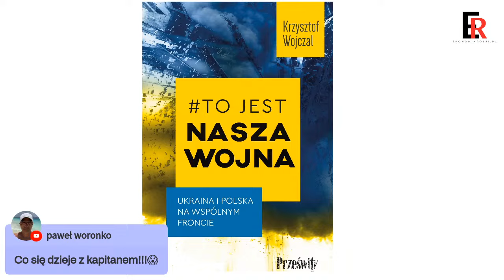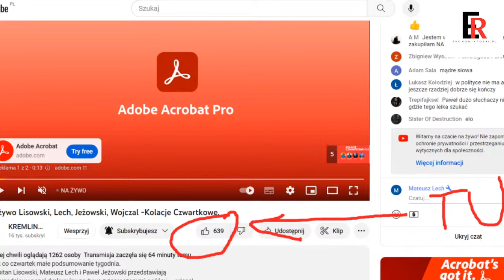Na żywo Lisowski, Lech, Jeżowski, Wojczal -Kolacje Czwartkowe.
Jak co czwartek małe podsumowanie tygodnia.
Kapitan Lisowski, Mateusz Lech i Paweł Jeżowski przedstawiają
Cotygodniowy panel dyskusyjny na żywo z zaproszonymi gośćmi.
Omówimy wydarzenia ostatnich dni i powiemy, co może nas czekać w następnych tygodniach.
A wszystko okraszone humorem gości i gospodarzy programu.

Materiały o treści edukacyjnej. W pełni ekologiczne. Work-life balance.